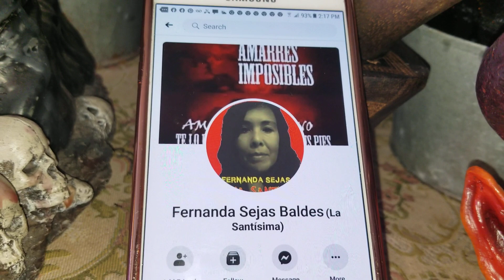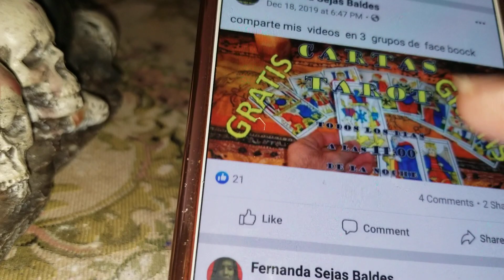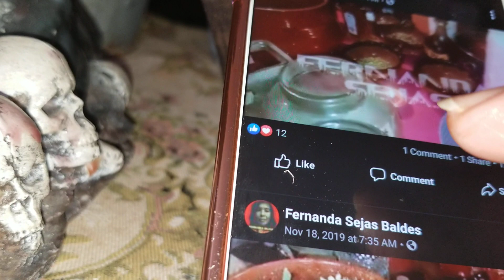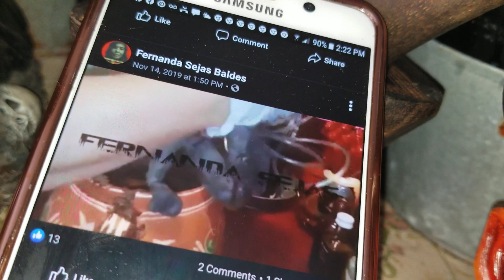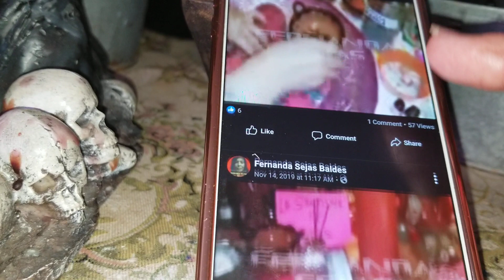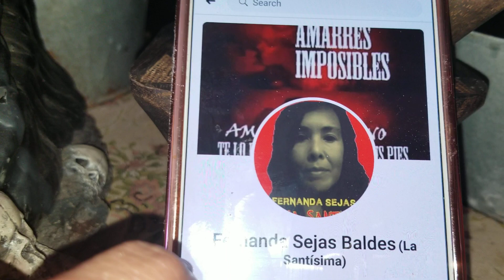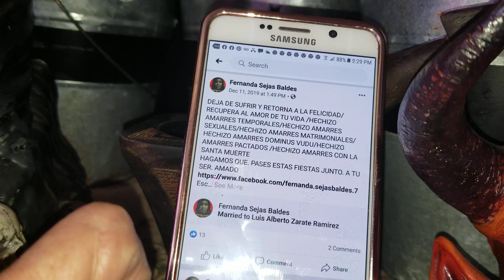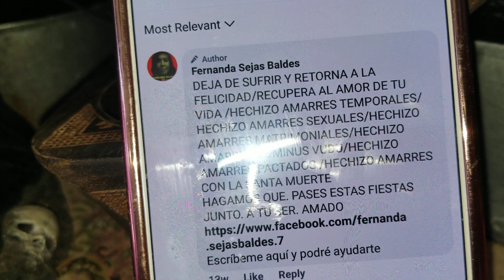QUIEN ES LA VERDADERA SANTÍSIMA DE DENVER COLORADO? ESTÁ O YO??